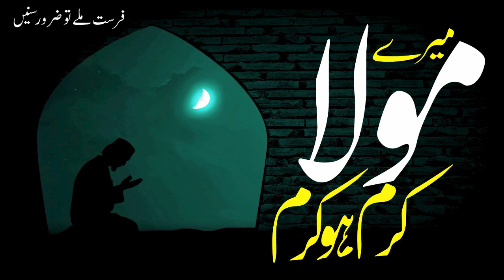Mery Mola Karam Ho Karam by Sharjeel Ashraf Tribute to Turkey & Syria Earthquake